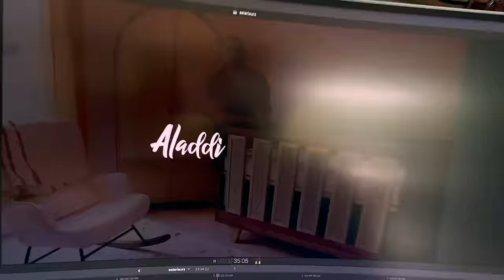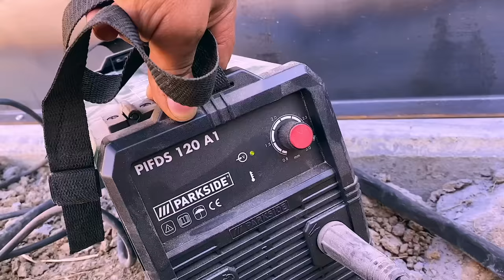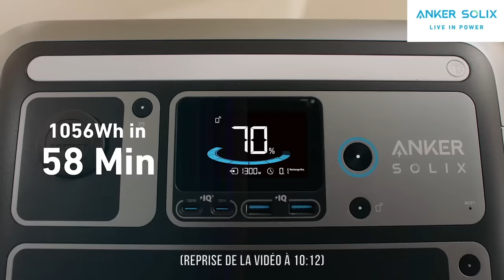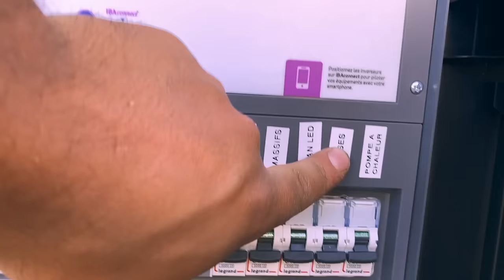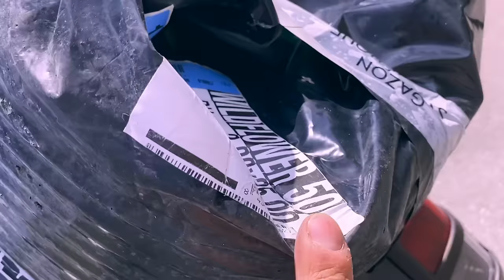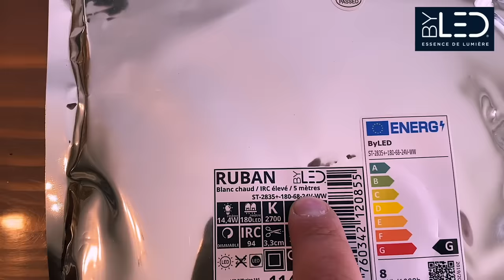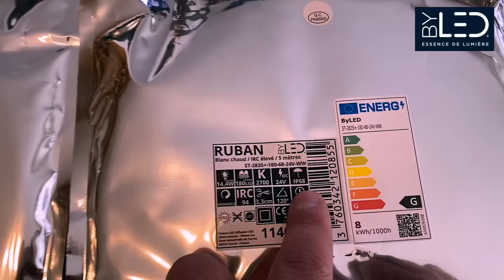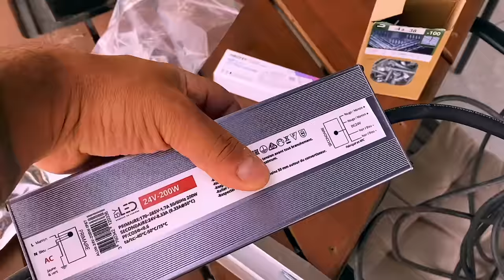Éclairage extérieur + création d'une énorme jardinière en acier rouillé Corten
Dans cette vidéo j'installe tout l'éclairage extérieur, je fabrique une énorme jardinière en acier rouillé façon Corten et j'installe le gazon synthétique

Inscrivez-vous pour la prévente et bénéficiez de 300€ de réduction et un tapis de sol gratuit au lancement

éclairage BYLED 5% avec le code AJ05

Mon fournisseur d'acier 10% sur ta première commande avec le code ALADDIN10

Mes outils :
- Ma scie à onglet Bosch
- Ma petite scie à onglet sur batterie Bosch
- La domino de Festool
- L'affleureuse Bosch
- Ma perceuse
- Ma défonceuse CMT
- Ma fraise CMT

MON MATERIEL VIDEO :

Mon sac

24-70mm F2.8 GM
Cage pour Sony A7S3
Carte SD rapide

Stabilisateur
Pour camera RONIN RS2
Pour iPhone